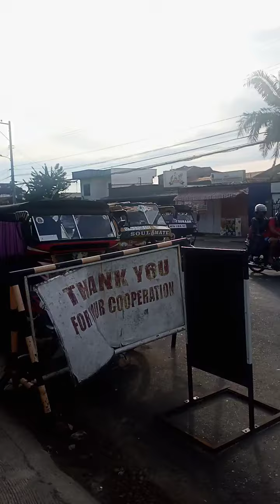Toril davao 8 27 2024